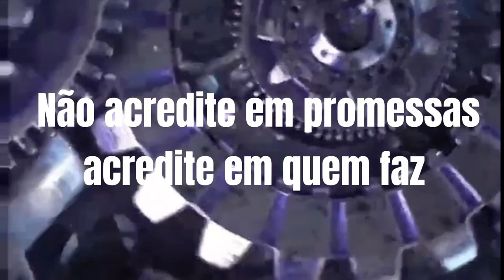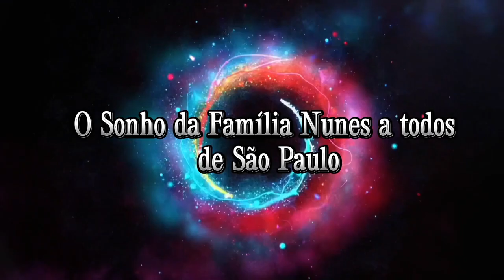VPR 24 São Mateus somos Nós Prefeito Ricardo Nunes e Ver Gilson Barreto